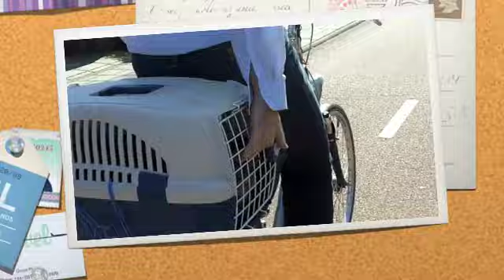Mój kot Mufasa jako rowerzysta/ My cat riding a bike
Mufasa jako rowerzysta. ;)
My cat as a cyclist.
Mijn kat als een fietser.